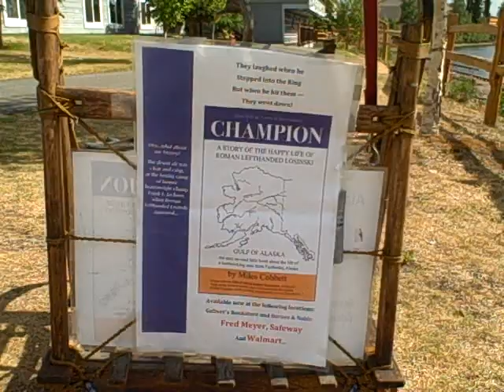Alaskan Author Miles Cobbett (Amazon Champion Book Series) phones his Mom.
Fairbanks, Alaska summer 2010. Tribute video to my mom as I chat with her in California while filming this summer time roller-mushing rest break . (She passed on August 18, 2011)